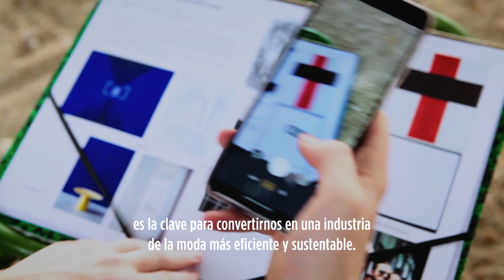PowertoEmpower | El poder del diseño.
Adoptando un punto de vista psicológico, el diseñador Lewis Suaton busca hacer su aporte para colaborar hacia una industria de moda a que sea sustentable. Conocé más historias en Hellomoto